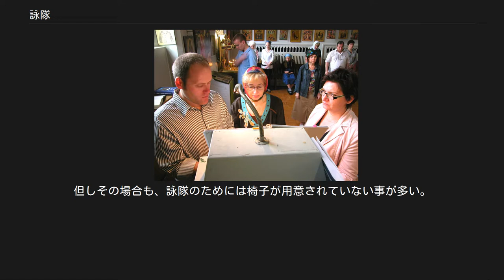詠隊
現在のコンスタンディヌーポリ総主教座聖堂である聖ゲオルギオス大聖堂の内観。
奉神礼時の光景。
右詠隊（正教会の詠隊が左右に分かれる場合の、右側の詠隊を指す語）が歌っている。
左側に至聖所のイコノスタシスが写っている。
 詠隊（えいたい）とは、正教会の奉神礼（礼拝・典礼）において果たされる定められた役割、および定められた役割を担う人々のことを言う。
他教派のキリスト教における聖歌隊とほぼ同義の意味で用いられることもあるが、後述の通り、文脈によっては微妙に異なる意味で使われている場合がある。
 正教会の時課経（じかけい）などの祈祷書中に、文言を詠むか歌うかする担当者として「詠隊」を指定している記述がなされている。
この場合の「詠隊」とは奉神礼において歌う事が求められる者であって、教会で特別に訓練に励んでいる聖歌隊もしくは聖歌隊隊員であるかどうかは問われない。
小規模な教会では誦経奉仕者（しょうけいほうししゃ）がこの役割を兼ねて務める場合も多い。
 従って、「聖歌隊員であれば必ず詠隊の役割を果たしている」は言えるが、「詠隊であれば聖歌隊員である」とは限らない。
詠隊に神品が加わるケースも少なく無い。
 右奥：イコノスタスの手前にある、祈祷書・楽譜を置く台の前に、誦経と詠隊の任に当る複数人が集まっている例（ヤロスラヴリの神現聖堂内）。
ここでは女性のみが担当している。
 上記と同様、聖堂内、祈祷書・楽譜を置く台の前に、誦経と詠隊の任に当る複数人が同じ場所に集まっている例（デュッセルドルフの生神女庇護教会）。
ここでは男性1人と女性2人が担当している。
 基本的には誦経（しょうけい）も聖歌も、正教会の祈祷は全て歌われる（旋律の変化があまり無い部分でも「詠む」）ものとして位置付けられる。
 そのため、正教会において誦経と聖歌の違いは明確に線引き出来るものではなく、あくまで相対的なものである。
このことから必然的に、誦経を担当する誦経奉仕者と聖歌を担当する詠隊との間の線引きも曖昧かつ相対的なものとなる。
基本的には「誦経」と「聖歌」との区別は、その旋律の変化の度合いによって相対的になされるが、いずれかであるか判断しがたい部分も存在する。
 ロシア正教会、ウクライナ正教会などのスラヴ系正教会では、誦経部分はオラトリオなどのレチタティーヴォに似た、旋律や抑揚を極力抑えて一定の音階を保って朗誦されるのが常であり、旋律を付けられて歌われる聖歌の部分とは一見区別が容易である。
しかしながら祈祷書中のいずれを歌うか誦経するかの選択は奉神礼を執行している神品の判断に負うところが大きく、可変的な部分が大きい。
また、ポロキメンや聖詠の詠み方・歌い方の指定にもみられるように、詠隊と誦経が区別しがたいほどに濃密な連携を保っている場面も少なくない。
 従って小規模な教会では、誦経奉仕者と詠隊担当者、および誦経奉仕者・詠隊の立っている場所とが同一である場合も多い。
 ギリシャ正教会をはじめとしたギリシャ系正教会では、誦経部分も歌われることが多い。
この場合、上述のスラヴ系正教会よりも、誦経と聖歌、誦経奉仕者と詠隊の区別を行うことはより困難となる。
 神品よりも奉神礼においては声を発する場面が圧倒的に多いのが誦経奉仕者と詠隊であり、多くの教会でこれらの役割は重要視され、日本正教会においてもその担当者の養成は極めて重要なものと看做されている。
 現代では祈祷書中で担当者が「詠隊」と指定されている部分を、会衆全員で歌唱することも少なく無い。
比較的歌う事が容易な旋律が用意されていることの多い連祷部分や、信経、天主経などがその対象となることは多い。
 日本でもニコライ堂にみられるように、大規模な聖歌隊を用意し、殆どの祈祷文を訓練された聖歌隊が詠隊として歌う事が多い大教会に於いても、信経、天主経は会衆全員で歌唱される習慣が広く行われている（ただし、ギリシャ系正教会では歌唱ではなくこの部分は朗読調となる）。
 また、小規模な教会では会衆のうちほぼ全員が詠隊となって奉神礼に参加し、多くの場合で会衆と詠隊の区別が相対的なものになっている。
 ただし、かつては教衆（きょうしゅう）の一員としての役割が強調されたこともあり、詠隊の役割を選ばれた信徒に限定する伝統的傾向は残存している。
詠隊の役割を特に祝福された正教信徒に限定し、基本的には洗礼を希望する者にも、詠隊への参加は洗礼以後に求める神品も存在する。
上述した通り誦経奉仕者と詠隊の役割は極めて大きなものである上に、祭服まで...